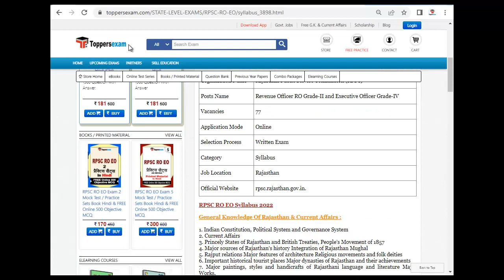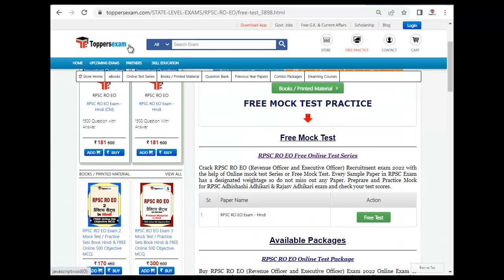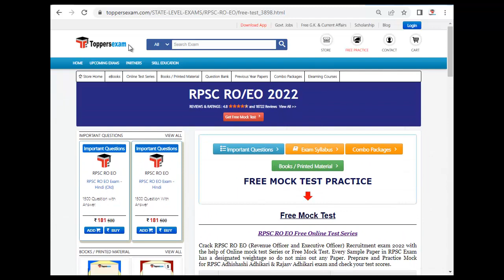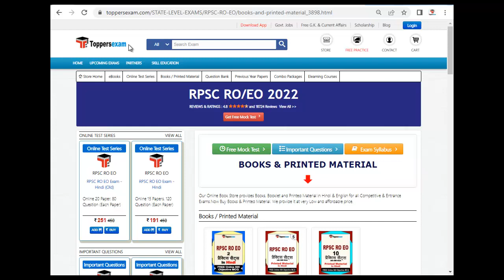RPSC RO/EO Online Test Series 2022 | Update Syllabus & Pattern | MCQ | Study Material & Books